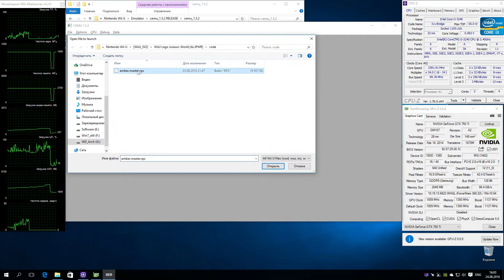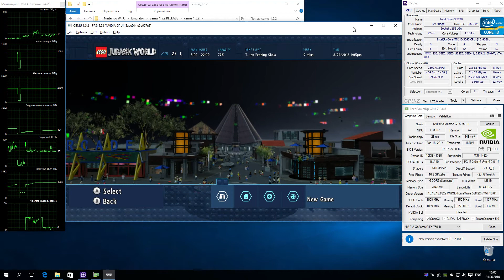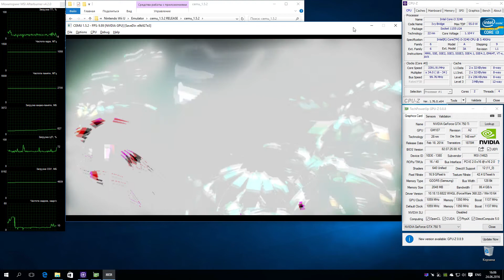CEMU 1.5.2 Wii U Emulator - Lego Jurassic World (2015). Test run on PC #2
My Spec: Intel i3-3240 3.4 GHz, Nvidia GTX 750 ti 2GB, RAM 8GB DDR3-1600 MHz, Windows 10 x64 Pro, Nvidia driver 368.22
Status: Loadable / Menu
Изменений по сравнению с 1.5.1 немного. Чуток улучшилась производительность. Эмулятор продолжает вылетать в том же месте где и всегда.
Ждем обновлений :)